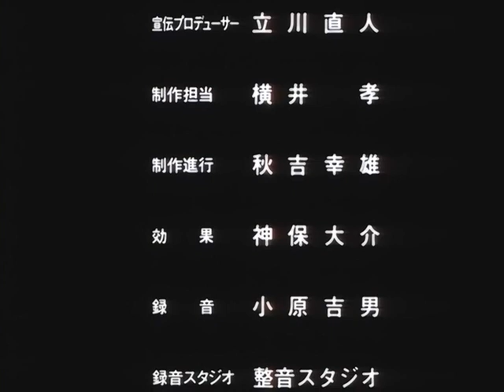Cleopatra D.C. - Ending 3 - OVA 1991 - Show-Ya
Ending for the third and final episode of "Cleopatra D.C." a 3 episode OVA based on the manga by Kaoru Shintani,produced by Agent 21 and Toei VANIME label, animated by J.C.STAFF and directed by Naoyuki Yoshinaga.

Ending theme : Uchi Ni Kaerou
Performed by : Show-Ya / しょーや
Lyrics by : Yoshihiko Ando
Composed by : Shinobu Terada
Arrangement by : Shinobu Terada